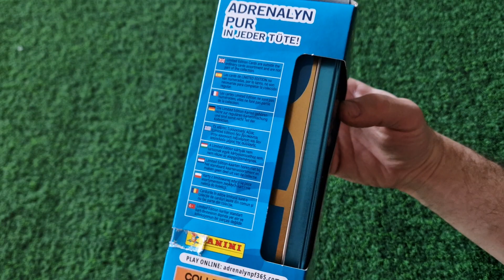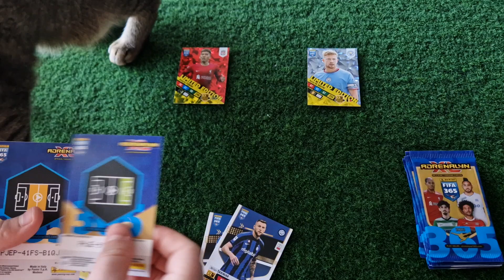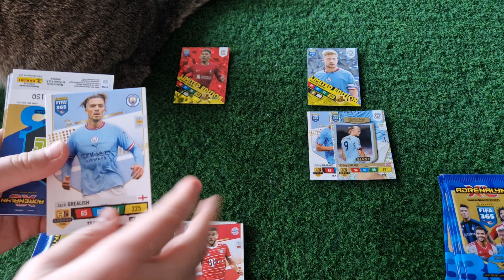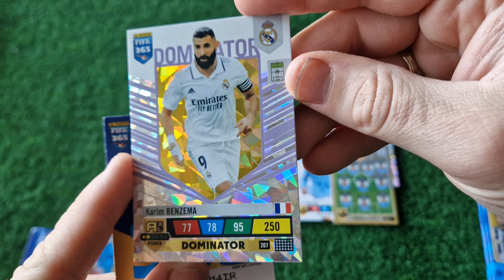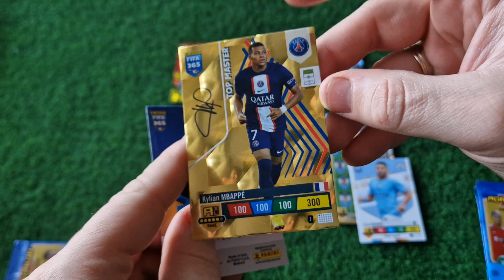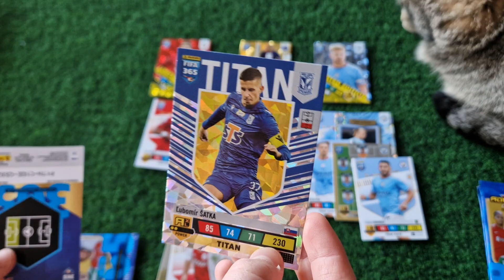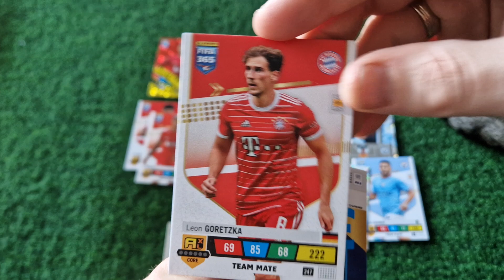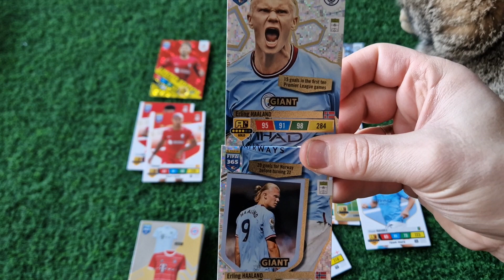Panini Adrenalyn XL Fifa 365 2023!Unboxing dużej niemieckiej puszki!!!